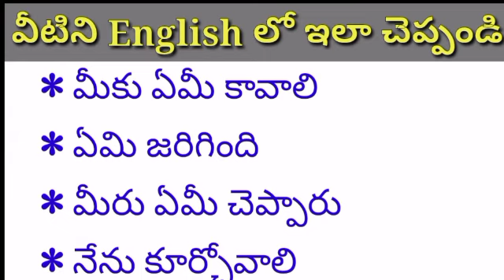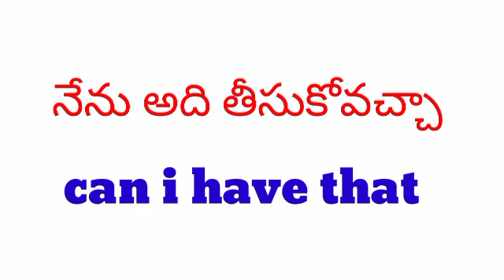How to talk in English Daily use Vocabulary | English లో ఇలా చెప్పండి | online English Speaking 1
How to talk in English Daily use Vocabulary |  English లో ఇలా చెప్పండి | online English Speaking

Daily use English vocabulary | english sentences for daily use | How to Talk in english | English

How to talk in English Daily use Vocabulary |  English లో ఇలా చెప్పండి | English Speaking Practice 3

How to talk in English Daily use Vocabulary |  English లో ఇలా చెప్పండి | English Speaking Practice

Daily Use English Vocabulary | Spoken English

How to talk with kids in English #4 | Daily used english vocabulary | English Teachings

వీటిని English లో ఇలా చెప్పండి | English Speaking Practice | English Vocabulary

Daily Use English Vocabulary | English Speaking Practice | Spoken English

Daily usage sentences in english

spoken english classes telugu lo
spoken english in telugu online videos
spoken english free class telugu lo
spoken english for kids
chinnapilalaku spoken english
spoken english telugu classes
spoken english telugu meaning
telugu to english dictionary